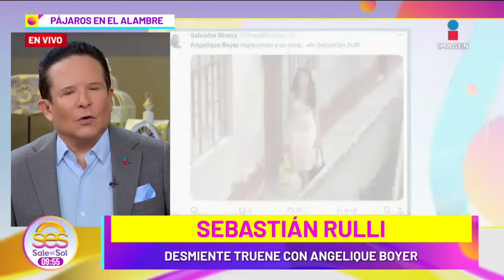¡Peso Pluma y Nicki Nicole TERMINAN por INFIDELIDAD! | Sale el Sol Programa Completo | 13/02/2024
PesoPluma CAPTADO tomado de la mano con una mujer que NO es NikiNicole en Las Vegas, LuisMiguel AGRADECIÓ a StephanieSalas por criar a su hija MichelleSalas, Horóscopos del 13 de febrero de 2024, Chimichangas de res: Receta del Chef JoséMiguelGarcía, Así festejan los INFIELES el 'Dia del Amante' ¿Qué hacer y cómo actuar si recibo una multa de tránsito?